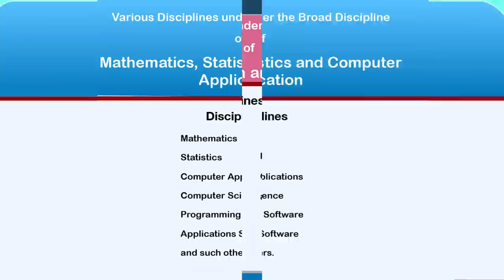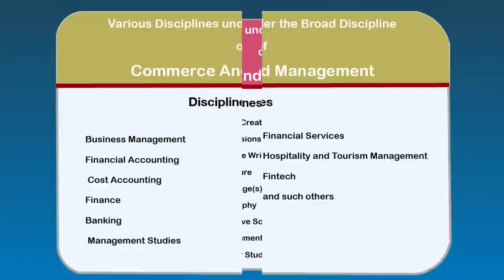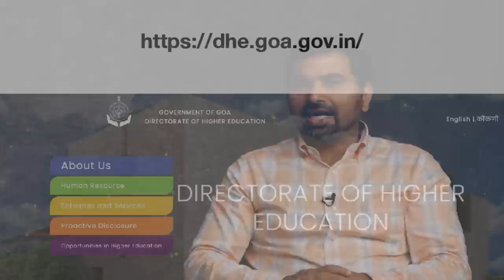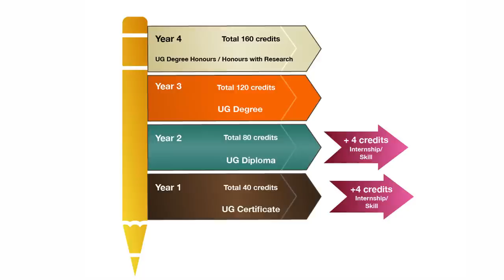Demystifying NEP for Undergraduate Students in Goa~ Konkani